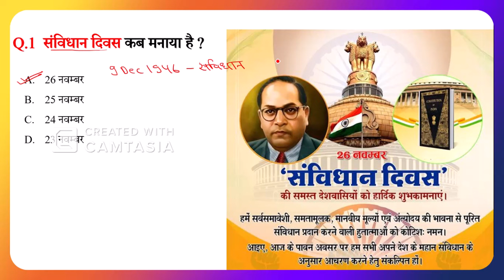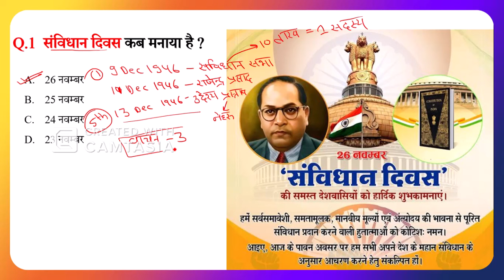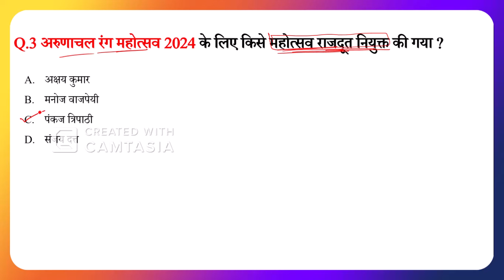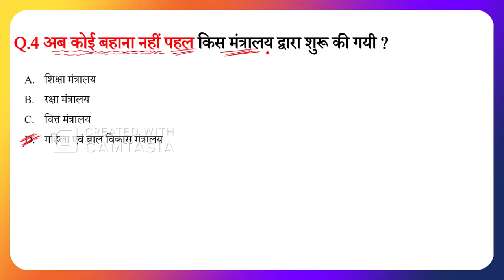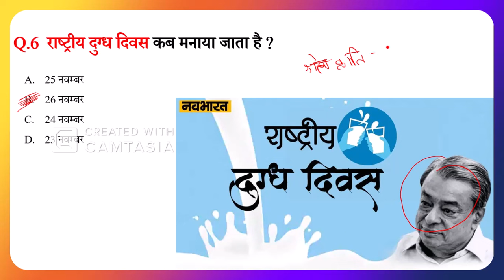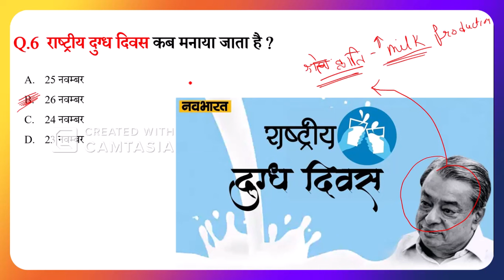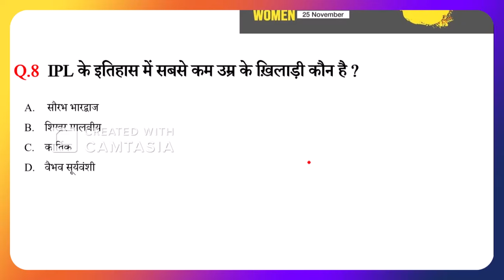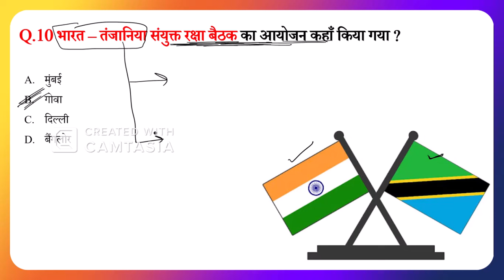26 November 2024 Current Affairs by Rahul Parmar sir for ssc, bank, railway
UCI is a leading coaching in sehore district of madhya pradesh.
Addres -: UCI Coaching Sehore English Pura main raoad sehore